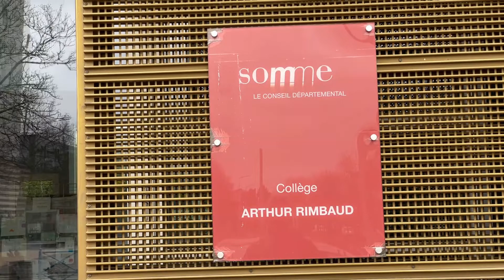reportage orchestre à l'école